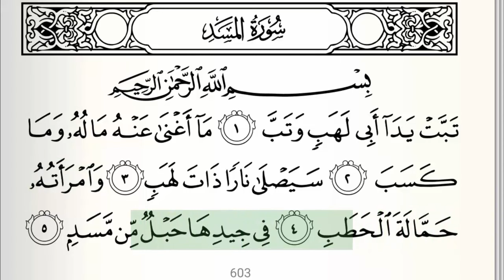Surah - 111 - Al-Masad - Accurate Tajweed recitation of Quran - Mahmoud Khaleel Al-Hussary